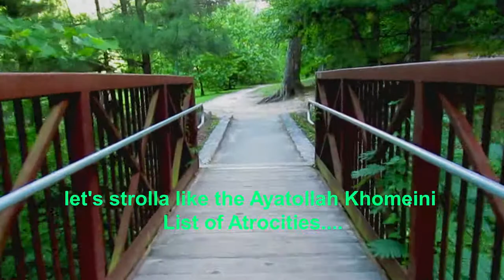Sneaking Up On A Fish In Full Camo!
When in doubt, start loving again.  That's  the plan.